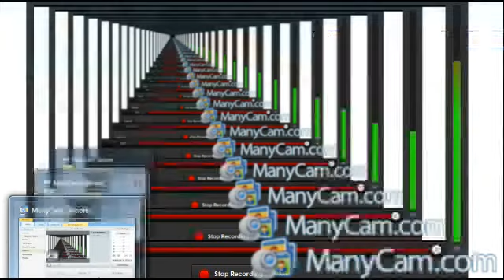KrazyKraft MC server